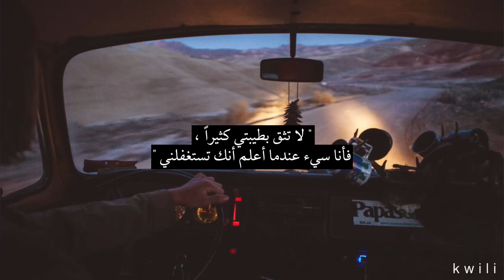دانييل قتل و اغتصب 130 طفلة و عقابة كان صادم..!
لتحميل برنامج لوبس للبث المباشر:-

حسابي في لوبس : kwili

اثبات السفر عبر الزمان من القرآن..!

عندك مقطع عجبك و حاب اعرضة بقناتي:-